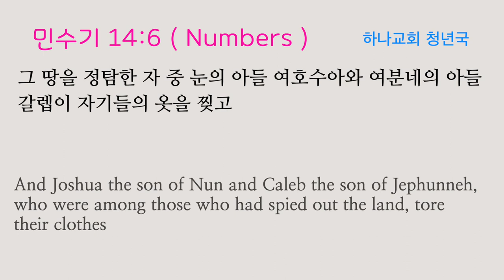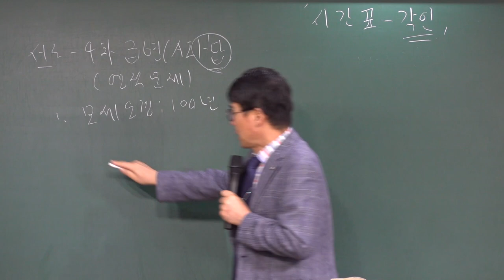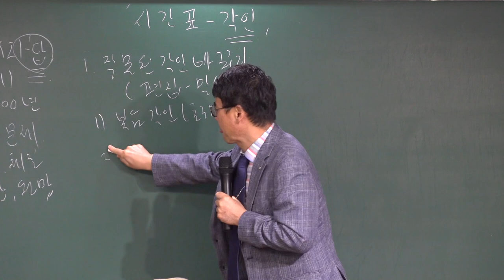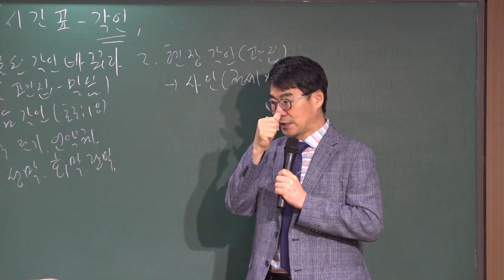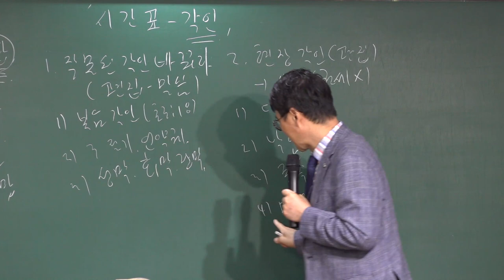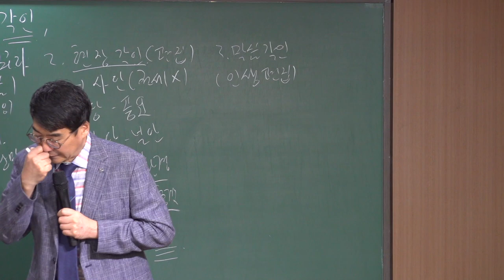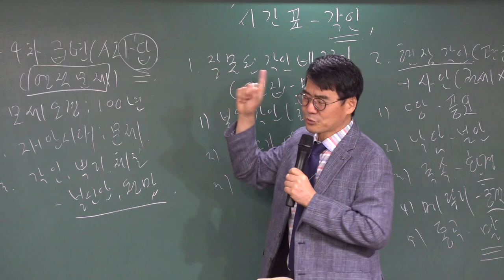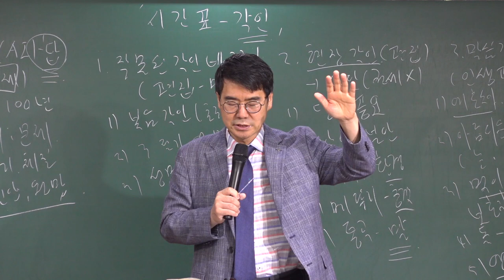20211010 청년국 예배 " 시간표 - 각인 " ( 민수기 14장 1-10절 ) - 박관희 목사님 - ( 대구하나교회 )